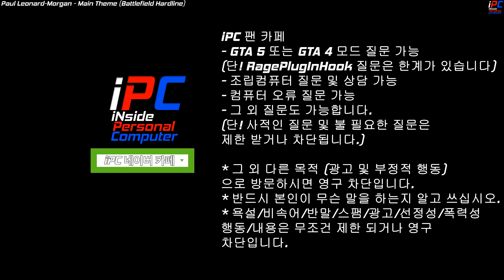할리데이비슨 싸이카 3명 공동 작업 - GTA V LSPDFR 0.4.9: 경찰모드 시즌 IV #81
[iPC] - 할리데이비슨 싸이카 3명 공동 작업 - GTA V LSPDFR 0.4.9: 경찰모드 시즌 IV #81

목요일: GTA 5 비하인드 스토리 또는 유로트럭 시뮬레이터2 (오후 3~5시 사이)
금요일: GTA 5 경찰모드 (오후 3~5시 사이)
토요일: GTA 5 경찰모드 (오후 3~5시 사이)
일요일: 생방송 -순서는 영상 밑 설명창에- (대부분 오후 12시 -점심- 에 시작합니다)

차량:
파스타님, 팬텀19님, 그리고 아콘님 감사합니다!
비공개/유로 차량입니다.

콜아웃:
SuperCallouts 3.2.0.0

Sergeant 0.7 (차량을 수동으로 안내하는 플러그인)

오디오 (소리) 모드:
사이렌:
Federal Signal Pathfinder! Normal & Rumbler Tones FiveM Ready! 1.1:

║ » GIGABYTE RX 6800XT Gaming OC with Byiski 6900XT Gaming OC water ARGB block

║ » ZOTAC GeForce® GTX 1050 Ti Mini
║ » Seagate FireCuda 120 SSD 250GB X 2 RAID 0 PrimoCache